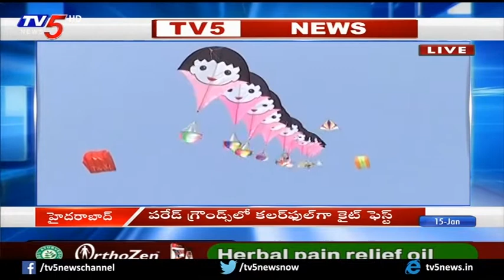International Kite Festival At Parade Ground, Secunderabad | TV5News